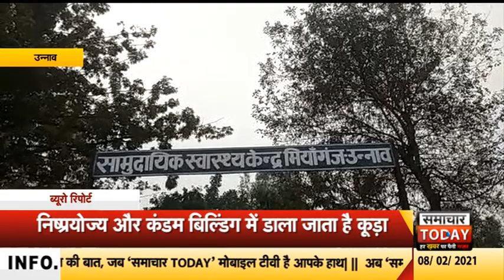उन्नावः सामुदायिक स्वास्थ्य केंद्र पर लगा कूड़े का ढेर स्वच्छता के नाम पर खिलवाड़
उन्नाव के मियागंज सामुदायिक स्वास्थ्य केंद्र जहां पर कूड़े का अंबार लगा रहता है इस विषय पर सामुदायिक स्वास्थ्य केंद्र प्रभारी डॉक्टर राजेश वर्मा से कूड़े के अंबार के विषय में बात की तो सामुदायिक स्वास्थ्य केंद्र प्रभारी राजेश वर्मा ने बताया कि हमारे पास सफाई कर्मचारी की कमी होने के कारण सामुदायिक स्वास्थ्य केंद्र में कूड़े का अंबार लगा रहता है। कूड़ा वही लगाया जाता है जहां निष्प्रयोज्य बिल्डिंग में कूड़े का बायोमेट्रिक अंबार ऐसी जगह लगाया जाता है जो समाज के लोगों से दूर रहे। वही अधीक्षक राजेश वर्मा ने बताया कि इस निष्प्रयोज्य बिल्डिंग को किसी काम में प्रयोग नहीं किया जाता है
दरअसल कूड़े का अंबार सामुदायिक स्वास्थ्य केंद्र के परिसर में लगा हुआ था जो कि नगर पंचायत के द्वारा उठाया जा रहा था अधीक्षक राजेश वर्मा ने बताया कि निष्प्रयोज्य बिल्डिंग में बायोमेट्रिक प्रतिदिन का कूड़ा कचरा निष्प्रयोज्य और कंडम बिल्डिंग में डाला जाता है।